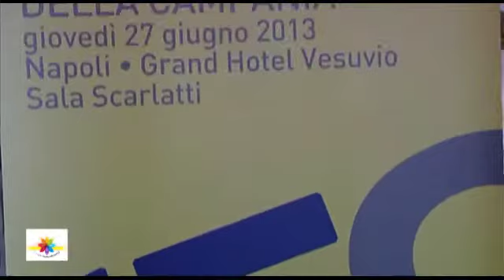Il Sindaco di NAPOLI . " Valorizzare il territorio per produrre sviluppo economico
Incontro Regionale della Campania con il Sindaco De Magistris
27 giugno 2013 - Grand Hotel Vesuvio - Napoli
L'Associazione denominata Unione Europea delle cooperative (UE.COOP) e' stata riconosciuta e autorizzata quale Associazione nazionale di rappresentanza, assistenza e tutela del movimento cooperativo ai sensi dell'articolo 3 del decreto legislativo 2 agosto 2002, n.220 con decreto del ministero dello Sviluppo Economico. All'Unione, promossa dalla Coldiretti, aderiscono cooperative che operano in tutti e 14 i settori dell'albo competente, dal lavoro al sociale, dall'edilizia fino all'agricoltura.

''UECOOP - dicono il presidente e il direttore di Coldiretti Campania, Gennarino Masiello e Prisco Lucio Sorbo - nasce per volonta' di tanta gente che crede nel ruolo della cooperazione e nei valori forti di solidarieta', sussidiarieta' e sostenibilita' e mette al centro delle proprie azioni  persona e territori, capitale umano e sociale, ricchezze naturali e culturali, risorse uniche del nostro Paese, sul quale fondare una nuova stagione di crescita che coniughi Pil e qualita' della vita''.

Il Fiore UomoSolidale - Periodico d'informazione e Tutela dei Diritti Umani

servizio e video di
Massimiliano Giuliani